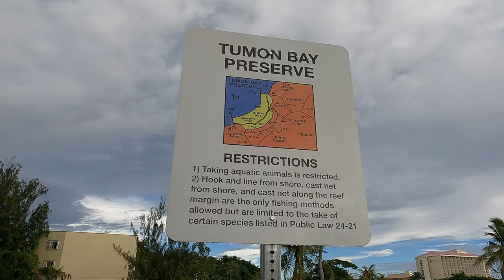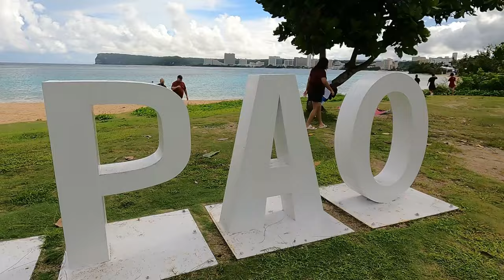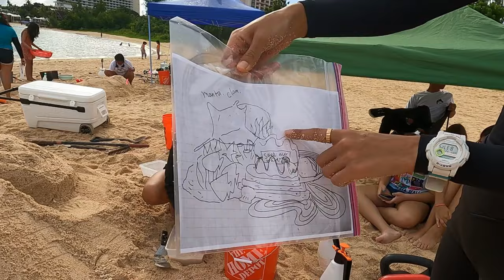Tropical Weather and No Sandcastles - Only Mermaids and Turtles!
Ep 375 - After weeks of cloudy, windy, and rainy weather in Guam, it was time to head to the beach where some sand sculpting was going on in Guam's first Sand-sculpting competition - Guam Sandfest 2024.

Or...
➡️ ... simply click on the Super $ Thanks button below the video.

🌴  We were once "Retired in Samar" but we are now "Living in the Pacific" enjoying a tropical island lifestyle on the island of Guam, and our second home in the Philippines. Come along as we travel back and forth sharing slices of life from the 🌴 Tropic Shade.™  With over 19 years living in the Far East and the Western Pacific, I still have a firm grip on that spirit of adventure.  No place can be called Paradise without the Beaches, Rainbows, Waterfalls, Fiestas, Sunsets, and Happy & Friendly Peoples!   😎  For more about us, check out our "Bio" on our home page.